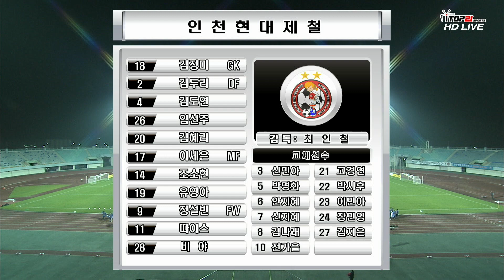[2015 IBK기업은행 WK리그] 챔피언결정1차전 이천대교 vs 현대제철(2015.11.2) 하이라이트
대한축구협회 네이버 폴라 '대한축구협회'